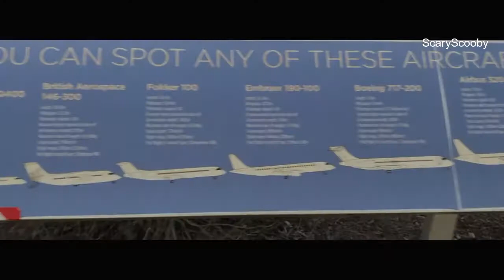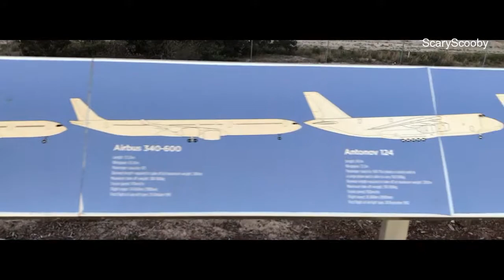Perth Airport Observation viewing station 03.06.2019 Planes Taking Off and Landing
Finally got back to the Observation viewing station at Perth airport